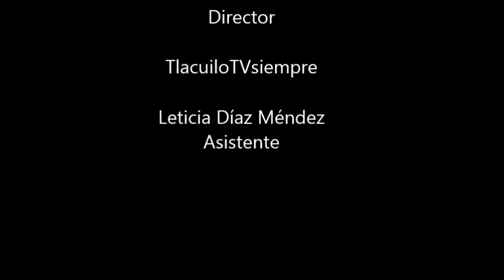"En nuestra Constitución, proponemos que los Derechos Humanos sean vinculatorios"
María del Socorro Horta Morales, TlacuiloTVsiempre, integrante de Cem Anáhuac, Red de Contraloría Ciudadana, A.C dice:
En la Ciudad de México nuestros derechos humanos los pisotean, porque a pesar de que tenemos tratados internacionales, sólo tenemos recomendaciones, pasamos a tocar de puerta en puerta a cada institución y no hay ninguna sanción para los gobernantes. Lo que tratamos en ésta Constitución es que sea vinculatorio con las dependencias y las autoridades a las que se les mande la recomendación, se haga también una sanción.
Nosotros proponemos que en cada recomendación que haga Derechos Humanos, haya una solución y que la instancia respectivo se comprometa a resolverlo y al incumplimiento, haya una sanción para los funcionarios.